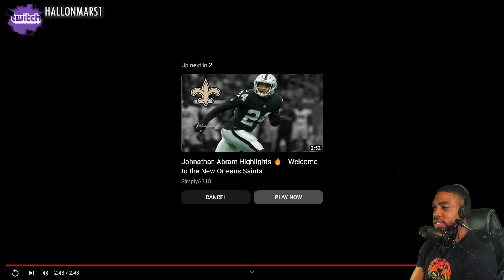Sidney Jones Highlights Reaction (NFL 2022-23)